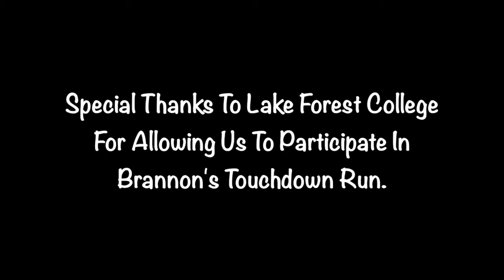2017 Concordia University-Chicago Football: Brannon's Touchdown Run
Special thanks to Lake Forest College for allowing us to participate!